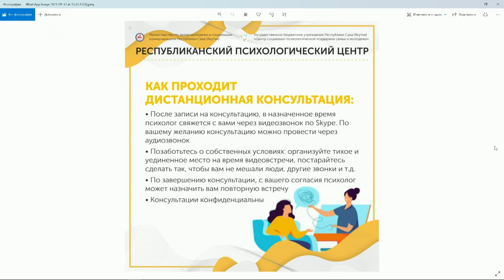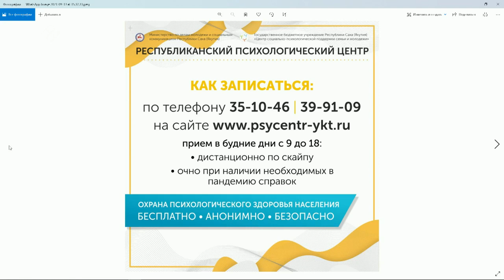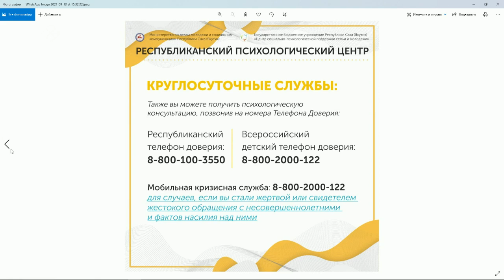«Якутск сегодня» (13.09.21)